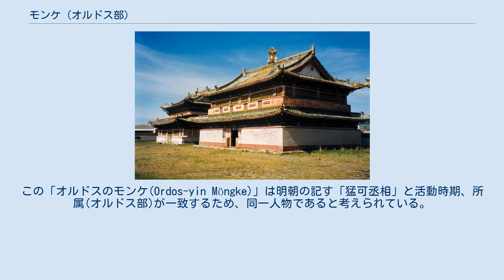モンケ (オルドス部)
オルドスのモンケ(モンゴル語: Ordos-yin Möngke、中国語: 猛可丞相、? - 1476年)とは、15世紀後半におけるオルドス部部の領侯である。
「丞相」と称してボルフ・ジノンに仕えていたが、ベグ・アルスランらによって殺された。
 1460年代後半、東モンゴルの有力者モーリハイ・オンとモーラン・ハーンが殺されてより、モンゴリアでは有力者を欠いてハーン空位時代が到来していた。
そのような中で、エセンのボルジギン氏殺戮を免れたボルフ・ジノンは黄河を渡ってオルドス地方に入り、現地の有力者オロチュ小師と同盟関係を結んだ。
ボルフ・ジノン配下のモンケもまた黄河を渡って大同西方に侵攻したため、これを脅威と感じた明朝は大同西方の防備を固めている。
 1470年代に入ると、モンゴリアの勢力はボルフ・ジノン、マンドゥールン、ベグ・アルスランという3人の有力者の下に再編成された。
成化11年(1475年)にはボルフ・ジノン、マンドゥールン、ベグ・アルスランと連名で「モンケ丞相」が明朝に使者を派遣しており、モンゴリアの有力領侯であった。
 成化年間、オルドス地方(河套)に入ったボルフ・ジノン、マンドゥールン、ベグ・アルスラン、オロチュ、そしてモンケ丞相らは頻繁に明朝への侵攻を繰り返し、オルドス地方に隣接する楡林といった都市の被害は増大した。
勢力を拡大したボルフ・ジノンとモンケ丞相はオロチュ少師を殺して名実共にオルドス地方の支配者たらんとしたが、オロチュはこの企てを事前に察知して逃れた。
 やがて勢力を拡大したベグ・アルスランはボルフ・ジノンをハーンに擁立しようとしたが、ボルフ・ジノンこれを辞退したため、マンドゥールンがベグ・アルスラン支持の下ハーンに即位した。
しかしマンドゥールンには男子がいなかったため、早くから次代のハーンをボルフ・ジノンにしようとする動きがあり、このためにボルフ・ジノンとマンドゥールンの関係は悪化した。
成化12年(1476年)、マンドゥールンとベグ・アルスランはボルフ・ジノン及びその重臣であるモンケ丞相、マンドゥ知院を襲撃して殺し、その勢力を吸収した。
 モンゴル年代記の一つ、アルタン・トブチには「オルドスのモンケ」と「カダ・ブカ」の二人がモーラン・ハーンとモーリハイ・オンに偽りの報告をしたために両者が殺し合うことになり、モーラン・ハーンがモーリハイ・オンに殺された後にその妃モングチュイが嘆き悲しみこの弑逆の原因はモンケとカダ・ブカにあると歌ったことが記録されている。
この「オルドスのモンケ(Ordos-yin Möngke)」は明朝の記す「猛可丞相」と活動時期、所属(オルドス部)が一致するため、同一人物であると考えられている。